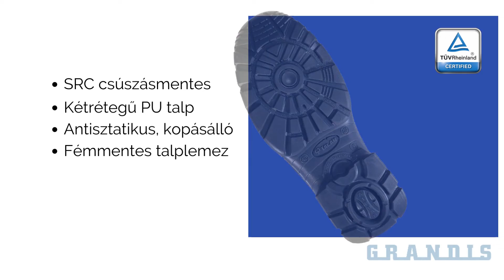TALAN AIRFORCE COMMANDER S3+SRC MUNKAVÉDELMI SURRANÓ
Airforce Commander (S3+SRC) könnyű, vízlepergető bőr munkavédelmi magasszárú bakancs, fekete, légzésaktív szellőző bélés, erősített PU orrborítás, olaj- és saválló, antisztatikus, kopásálló SRC csúszásmentes kétrétegű PU talp, kompozit kapli (11) és fémmentes talplemez